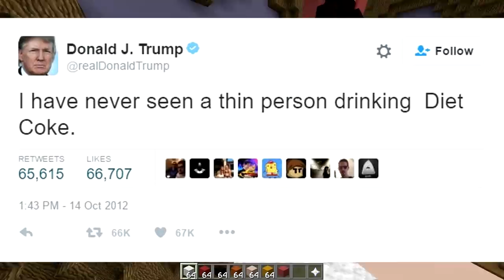WHY DID THAT WIN..... 🤦 (Minecraft Build Battle)